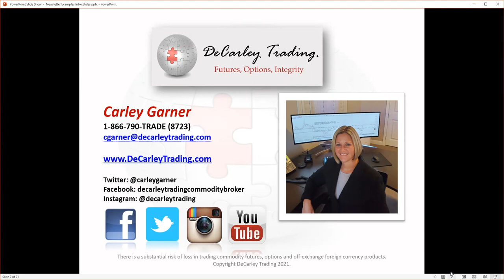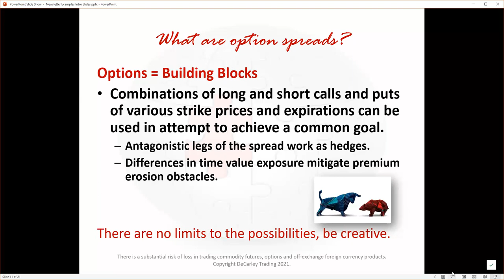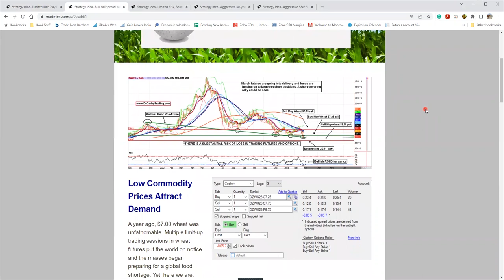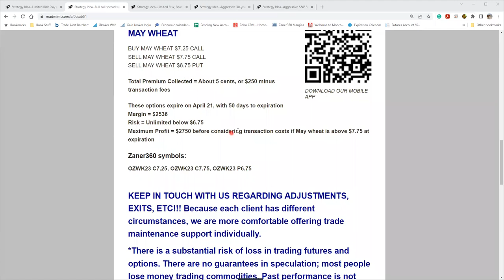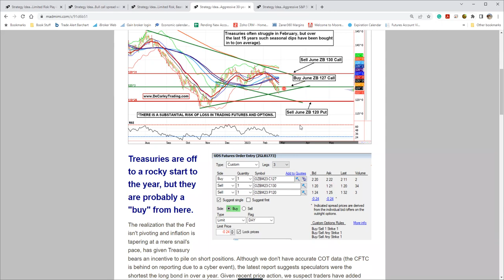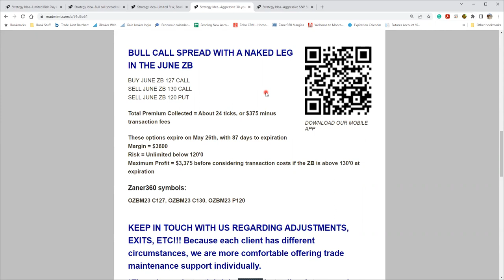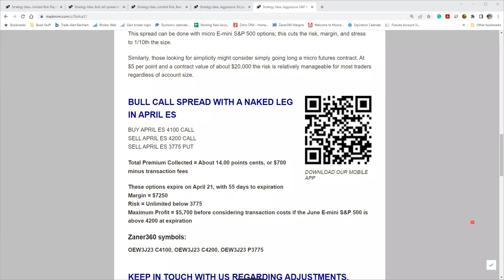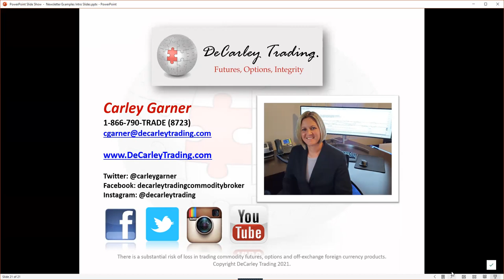⏰ Synergy Traders #44.15: Analyzing and Strategizing in Today's Hot Commodities with Carley Garner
Title: ⏰ Synergy Traders #44.15: Analyzing and Strategizing in Today's Hot Commodities with Carley Garner of DeCarleyTrading.com

Recorded on Wednesday, March 8th, 2023 as part of the Synergy Traders #44: “5th Annual Women Teach Trading and Investing: Opportunities for Everyone in Today’s Markets” event, hosted by TradeOutLoud and TimingResearch.

Bonus...